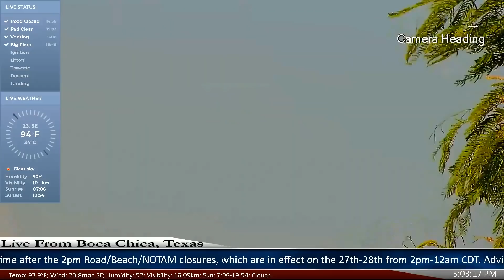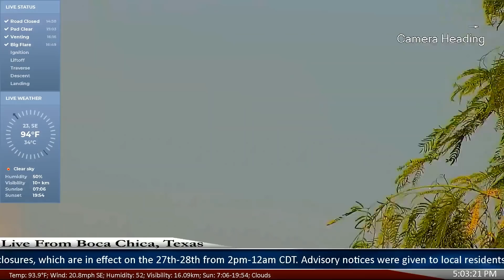Starhopper Hops!!!!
STARSHIP HOPPER NEWS: 150 M success full hop!!!
This 24/7 stream is powered by LabPadre, in cooperation with Sapphire Condominiums and @BocaChicaMaria1 (Twitter) @SpaceXBocaChica (Facebook).
The telephoto camera is mounted at 350 ft in altitude and 5.87 miles from the Space X facility at Sapphire Condominiums. The closer camera is mounted on private property courtesy of Maria Pointer.
All copyrights to live images are owned explicitly by LabPadre.

Intelligent chat community!

Chat Rules:

No Bickering, No Vulgarity, No Politics, No Religion Talk, No Trash Talking, No Flat Earth Talk, NO Anti NASA/SpaceX Talk.